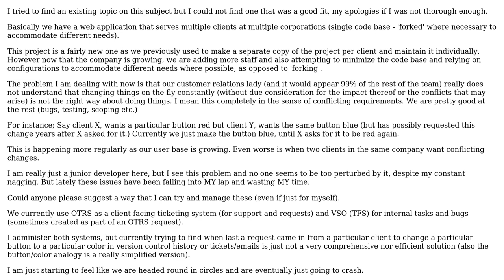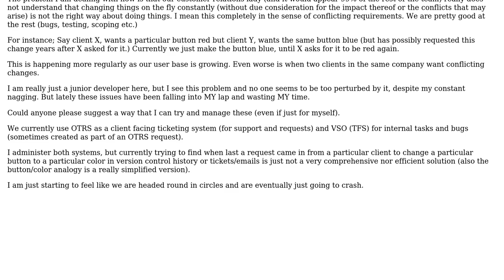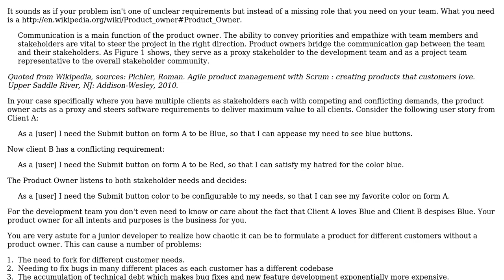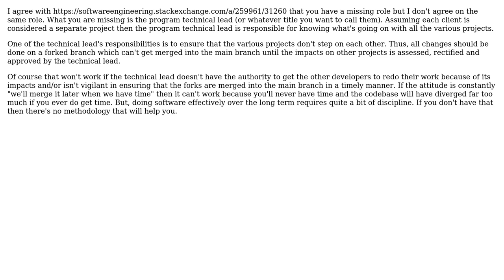Dealing with conflicting project requirements (2 Solutions!!)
Dealing with conflicting project requirements

With thanks & praise to God, and with thanks to the many people who have made this project possible! | Content (except music & images) licensed under CC BY-SA | Music | Images & others | With thanks to user TarnAlcock user maple_shaft user Dunk and the Stack Exchange Network Trademarks are property of their respective owners. You are responsible for your own actions.